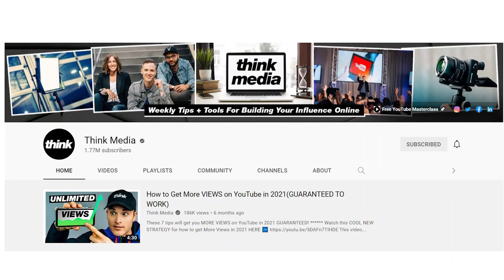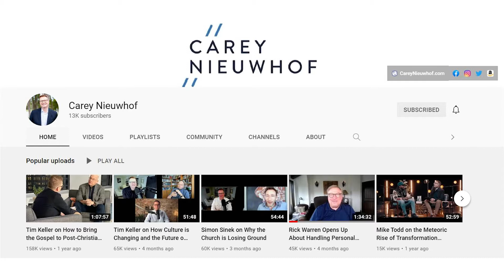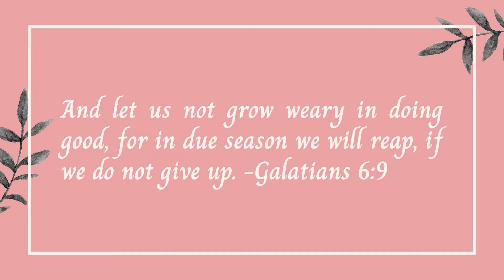Discipleship On YouTube| What's Next?| Why You Should Start A YT Channel! | And THANKS !!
Hello Sweethearts!!
Welcome to the One Year Anniversary of Delight in Discipling!! In this video I shared some highlights of my first year as well as some hopes and dreams I have for the coming year. My passion for discipleship is stronger than ever and I always want to be an encourager to you and support you in your discipling journey!

With that in mind, I’m offering a choice of two books for the first 12 women who comment on this video and answer these 2 questions:

“What encouragement do you need or want to hear from an older woman who follows Christ?”
“What video content would help you become a better, more confident discipler?”

You may select one of these two books just for answering these 2 questions!!
The Power of A Praying Wife, by Stormie O”Martian, or
New Morning Mercies, by Paul Tripp

Just post a comment on my channel and I’ll reach out to you for your shipping address – it’s as simple as that!!  But it’s only for the first 12 responders so don’t hesitate!  I look forward to hearing from you!

For those of you who are interested in starting you own Christian YouTube channel, my favorite resources for the techy stuff and the content ideas are:

Think Media (Sean Cannell)
The Carey Nieuwhof Leadership Podcast (also his YouTube channel)
Church Pulse Weekly (Podcast) with Carey Nieuwhof and David Kinnaman

Pray about it, seek God’s wisdom, face your fears and join me and the many other Christian creators trying to reach and influence others to walk faithfully with Jesus!!

Our Scripture passage this week is Galatians 6:9 … And let us not grow weary of doing good, for in due season we will reap, if we do not give up…

I love hearing from you and I look forward to the next video!!  Have a delightful week and we’ll connect again soon!

Delightfully Yours,
Robin Elisabeth